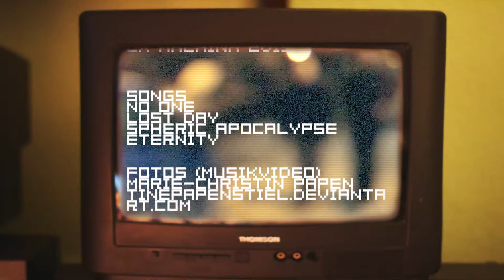ex machina - no one - EPK English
the EPK for the new ex machina album "no one" -- Spotify